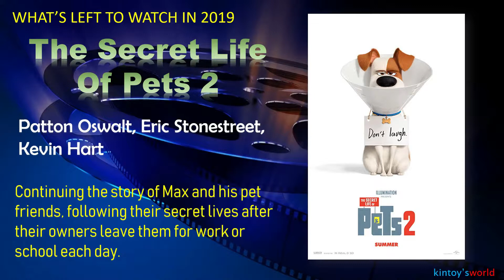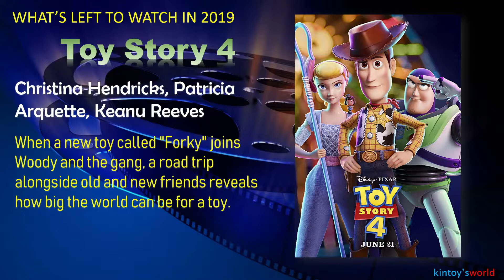What's Left To Watch in 2019 - Part 2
Part 2 of upcoming movies 2019.